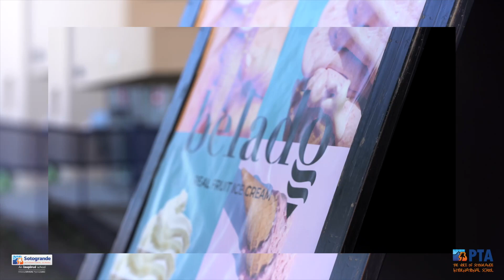SIS PTA Christmas Market 2022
Wow, what a fantastic and successful 2022 Sotogrande International School Christmas Fare hosted by our dedicated Parents and Teachers Association! The event was a huge success, with a great atmosphere that brought our school community together. A big thank you to our PTA for their hard work and dedication in putting on such an amazing event. The diverse range of activities provided something for everyone and the music performances were top-notch! Thank you to all the students, parents, and members of the community who came out to support our school. We couldn't have done it without you. A special event to end the year and start the holidays with a big smile!

Vaya, ¡qué fantástica y exitosa 2022 Feria de Navidad del Colegio Internacional de Sotogrande, organizada por nuestra dedicada Asociación de Padres y Profesores!
El evento fue un gran éxito, con un gran ambiente que unió a nuestra comunidad escolar.Nuestro agradecimiento a la Asociación de Padres y Profesores del colegio por su duro trabajo y dedicación en la organización de este increible evento. Hubo actividades para todos los gustos y las actuaciones musicales fueron de primera categoría. Gracias a todos los estudiantes, padres y miembros de la comunidad que vinieron a apoyar a nuestra escuela. No podríamos haberlo hecho sin vosotros. Un evento especial para terminar el año y empezar las vacaciones con una gran sonrisa.